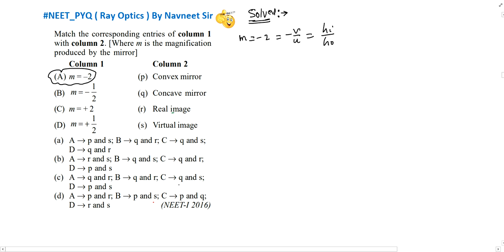Match the corresponding entries of column 1 with column 2.L Where m is the magnification produc.....